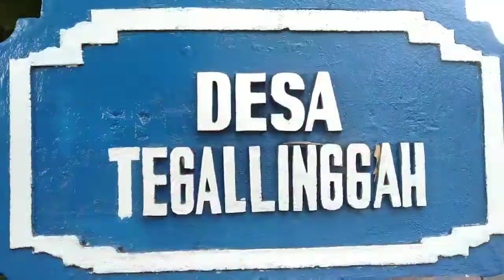Ramadhan Berkah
Terimakasih